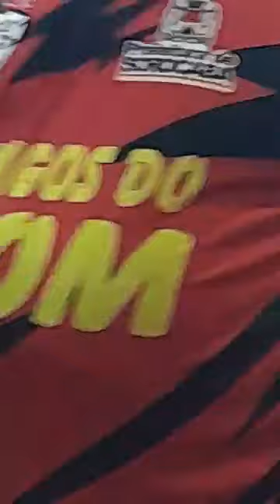Sorocaba Bigo e Buiu X Cerquilho Luizinho e Caroço - 2023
Jogos Regionais 2023 em Cerquilho - SP 2023 Transmissão e narração de Dirceu Marques.